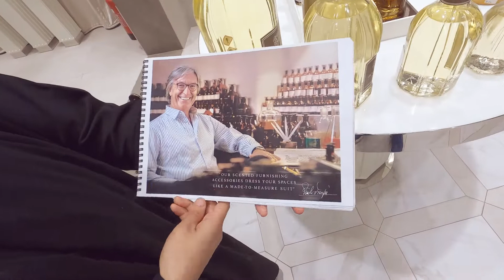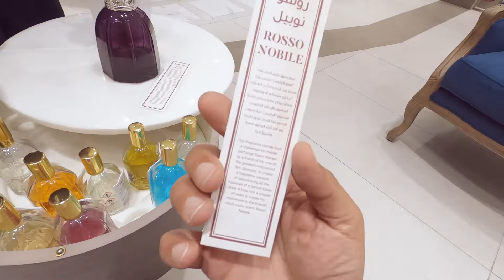زجاجه عطر 5000 مل 🙆‍♂️ وشمعه بوزن 6 كيلو 🤷‍♂️ موجوده بمعرض Dr.Vranjes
زرت معرض عطورات Dr.Vranjes واتصدمت اني ما كنت اعرفه من قبل وبصراحه لقيت عندهم حاجات مره رهيبه

روائح جدا رهيبه ومميزه

لازم فعلا تروحوا تجربوه